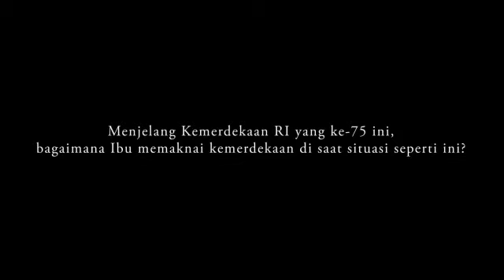Bangkit by Oscarlawalataculture bersama Ketua Yayasan Kanker Anak Indonesia Sallyana Sorongan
Repost Video's Bangkit by Oscarlawalataculture
"Dirgahayu Republik Indonesia. Bersama kita bangkit, kita maju dan lebih produktif."

Muse : Ibu Sally Sorongan
Yayasan Kanker Anak Indonesia